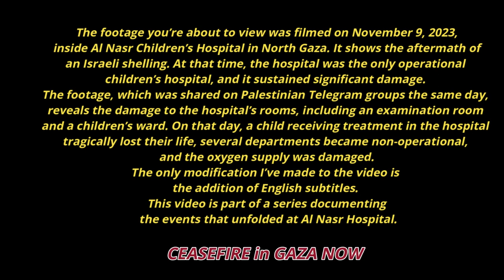Gaza war: Al Nasr Children's Hospital after an Israeli shelling on 11/9 مستشفى النصر بعد القصف vol.1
A video revealing the aftermath of an Israeli shelling on Al-Nasr Children's Hospital in North Gaza on November 9th, depicting the extent of the damage inflicted.
فيديو يظهر الأضرار الناجمة عن قصف إسرائيلي لمستشفى النصر للأطفال في شمال قطاع غزة في 9 نوفمبر.